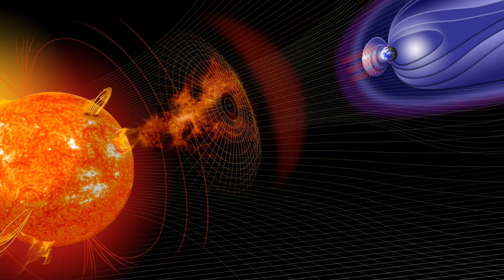Zen Mechanics & Headroom - CBR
This is the galaxies Best Trance, Psychedelic, House, Techno Electro and Dubstep as judged by the Milky Way Galactic Federation of Arts and Music. Location 365 light years from earth. This channel will help you find only the best of these Genera's.

Zen Mechanics & Headroom - CBR  - Progressive Psychedelic Trance

Another great channel - Check out S1KRYDs channel